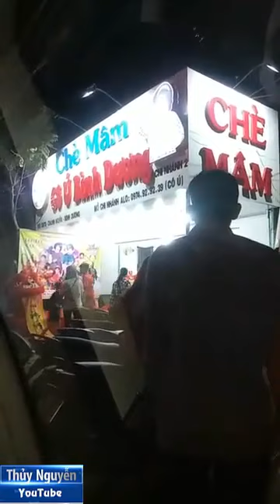Nghệ sĩ Võ Minh Đạt dự khai trương 24/03/2019